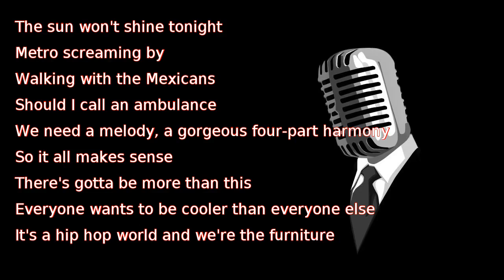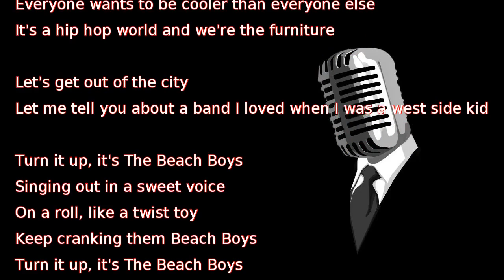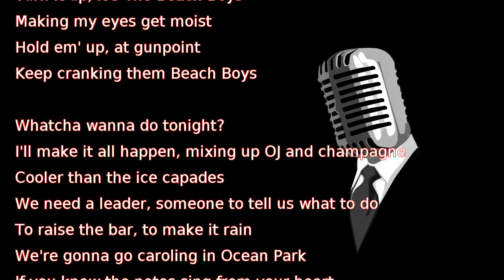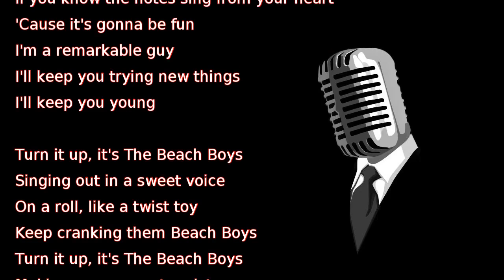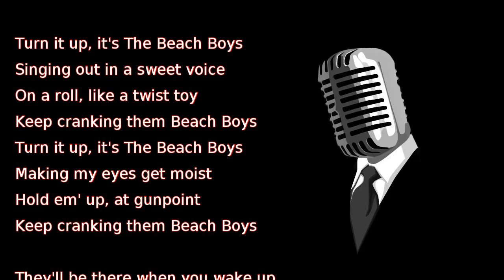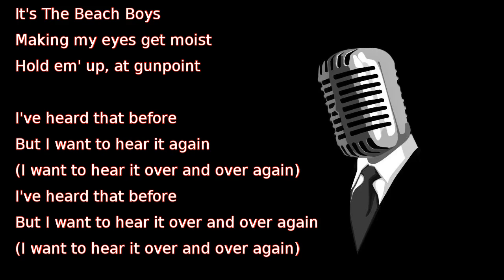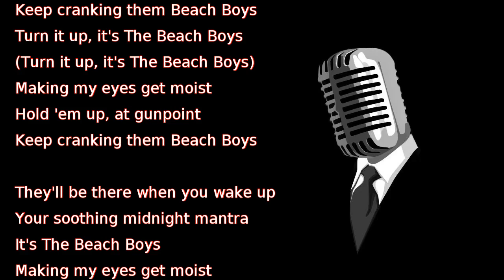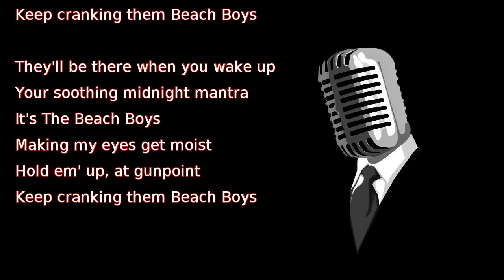Weezer - Beach Boys (lyrics)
The sun won't shine tonight
Metro screaming by
Walking with the Mexicans
Should I call an ambulance
We need a melody, a gorgeous four-part harmony
So it all makes sense
There's gotta be more than this
Everyone wants to be cooler than everyone else
It's a hip hop world and we're the furniture

Let's get out of the city
Let me tell you about a band I loved when I was a west side kid

Turn it up, it's The Beach Boys
Singing out in a sweet voice
On a roll, like a twist toy
Keep cranking them Beach Boys
Making my eyes get moist
Hold em' up, at gunpoint

Whatcha wanna do tonight?
I'll make it all happen, mixing up OJ and champagne
Cooler than the ice capades
We need a leader, someone to tell us what to do
To raise the bar, to make it rain
We're gonna go caroling in Ocean Park
If you know the notes sing from your heart
'Cause it's gonna be fun
I'm a remarkable guy
I'll keep you trying new things
I'll keep you young

They'll be there when you wake up
Your soothing midnight mantra
It's The Beach Boys

I've heard that before
But I want to hear it again
(I want to hear it over and over again)
But I want to hear it over and over again